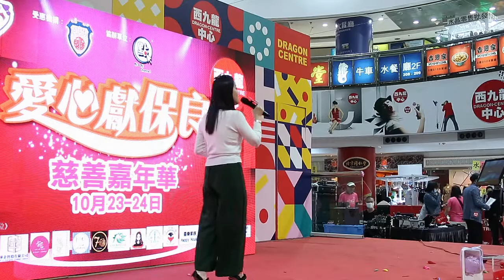Civilized culture - Singing "Hero" (211023 MVI 7393)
by  @西九龍中心;
Organizers: 牽親 Friendly Life & 點一點 Channel et al.;
"愛心獻保良 慈善嘉年華";